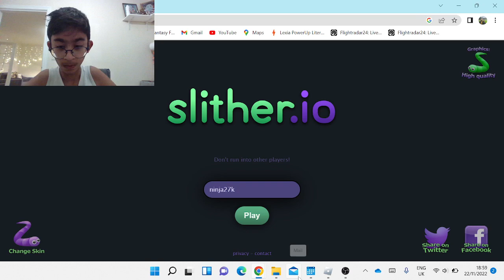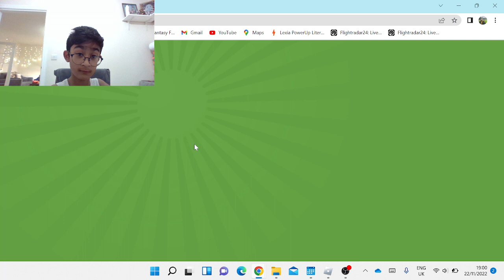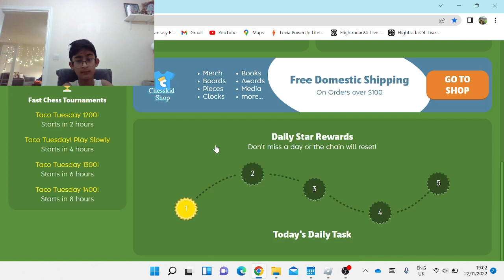slither vs chesskid which am i better at